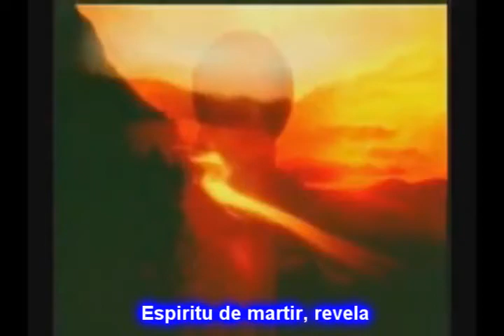AMENO subtitulada en español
Era (es un acrónimo de Enminential Rythmn of the Ancestors) es un proyecto musical del francés Eric Lévi. En este proyecto, gran parte de las canciones están basadas en el canto gregoriano medieval -en latín antiguo